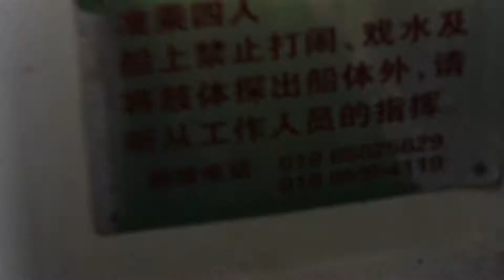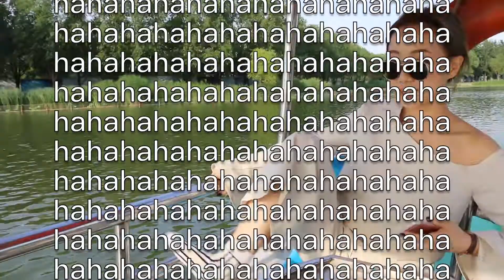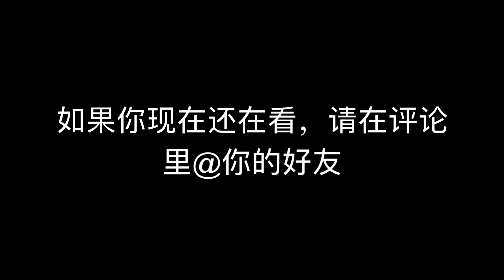把她推进了河里！--- VLOG16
微博：@十丛